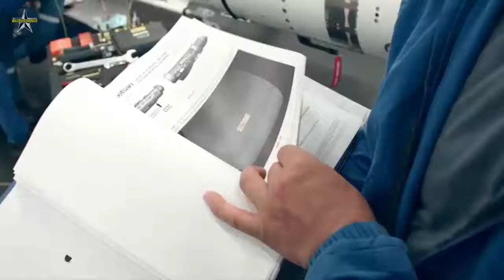Turkey's ATMACA Anti-ship missile cleared after final test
Turkey's anti-ship cruise missile, ATMACA has been cleared for forces entry after it struck a sea-based target 200 kms away in its latest long-distance test launch Saturday, head of the Defense Industries Presidency (SSB) Ismail Demir tweeted.

“ATMACA flew a long distance this time. It successfully hit a target over 200 kilometers away and is ready to enter the (Turkish military’s) weapons inventory,” Demir posted on his Twitter page. This is the third successful test of the missile and the longest in terms of range.

The latest test was from a land platofrm. In an earlier test from a moving platform during November 2019, the Turkish Navy carried out the first test launch in the Black Sea from the TCG Kinaliada corvette.

An accompanying video showed the missile launched from an elevated sea platform, quickly achieved vertical cruise flight and guided to hit its  target with pin-point accuracy. The video also showed the missile’s manufacturing process.

The missile offers mid-course correction and its guidance system is protected against jamming, a feature that places it on the same shelf as the latest European and US –made anti-ship missiles. Its other anologues are the Indian BrahMos and the Russian P-800 Oniks / Yakhont.

In development since 2009, ATMACA completed tests in November 2018. A deal for its mass production was signed between the SSB and its manufacturer Roketsan in 2018. The launch control system of the missile was developed by Turkish defense electronics firm ASELSAN, while the fire control system was developed by the Turkish Naval Research Center Command (ArMerKom).

The ATMACA can be fired from fixed or moving targets such as ships. It has a range of up to 250 kilometers, hovers low above water and can reach its target both on a linear and a vertical plane. With this feature, the missile can reach a higher altitude when it gets closer to the target and land on a target ship from directly above, According to information provided by Roketsan.